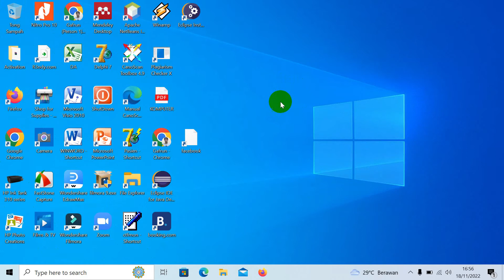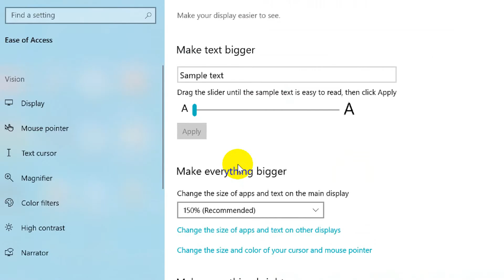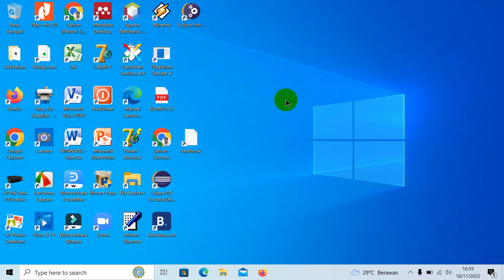CARA MERUBAH UKURAN TEXT DAN POINTER MOUSE DI WINDOWS 10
Cara merubah text dan pointer mouse di windows 10. Merubah text di windows 10. merubah pointer di windows 10.